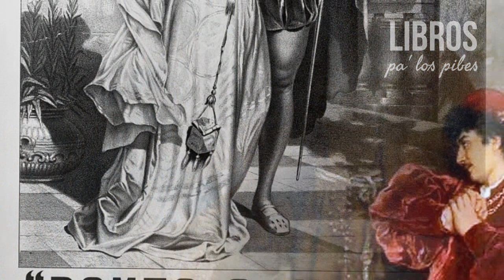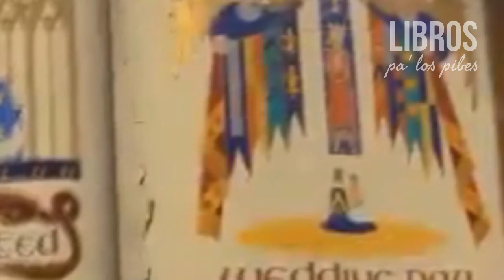ROMEO Y JULIETA | RESUMEN COMPLETO | WILLIAM SHAKESPEARE | TEATRO | LIBROS PA' LOS PIBES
Y acá va un resumen de Romeo y Julieta, sí, esa historia que escribió Shakespeare pero que en tu puta vida leíste y, sin embargo, idealizaste como la historia de amor perfecta. NO, MABEL, NO. Mirate el resumen, o leete la obra.

Ah, y por si te interesa una versión un poco más seria para estudiar o para lo que sea, pasate por mi otro canal, que ahí tenes muchas más cosas: